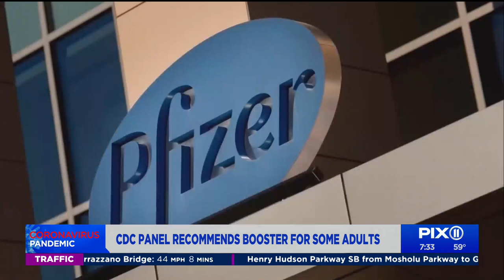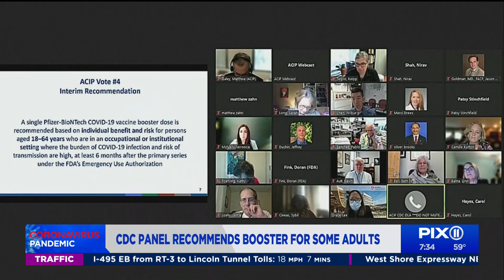CDC chief overrules panel, backs COVID boosters for adults in high-risk jobs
The Centers for Disease Control and Prevention on Thursday endorsed booster shots for millions of older or otherwise vulnerable Americans, opening a major new phase in the U.S vaccination drive against COVID-19.

CDC Director Dr. Rochelle Walensky signed off on a series of recommendations from a panel of advisers late Thursday.

The advisers said boosters should be offered to people 65 and older, nursing home residents and those ages 50 to 64 who have risky underlying health problems. The extra dose would be given once they are at least six months past their last Pfizer shot.

However, Walensky decided overnight to make one recommendation that the panel had rejected.

The panel on Thursday voted against saying that people can get a booster if they are ages 18 to 64 years and are health-care workers or have another job that puts them at increased risk of being exposed to the virus.

But Walensky disagreed and put that recommendation back in, noting that such a move aligns with an FDA booster authorization decision earlier this week. The category she included covers people who live in institutional settings that increase their risk of exposure, such as prisons or homeless shelters, as well as health care workers.

The panel had offered the option of a booster for those ages 18 to 49 who have chronic health problems and want one. But the advisers refused to go further and open boosters to otherwise healthy front-line health care workers who aren’t at risk of severe illness but want to avoid even a mild infection.

The panel voted 9 to 6 to reject that proposal. But Walensky decided to disregard the advisory committee’s counsel on that issue. In a decision several hours after the panel adjourned, Walensky issued a statement saying she had restored the recommendation.

“As CDC Director, it is my job to recognize where our actions can have the greatest impact,” Walensky said in a statement late Thursday night. “At CDC, we are tasked with analyzing complex, often imperfect data to make concrete recommendations that optimize health. In a pandemic, even with uncertainty, we must take actions that we anticipate will do the greatest good.”

Experts say getting the unvaccinated their first shots remains the top priority, and the panel wrestled with whether the booster debate was distracting from that goal.

All three of the COVID-19 vaccines used in the U.S. are still highly protective against severe illness, hospitalization and death, even with the spread of the extra-contagious delta variant. But only about 182 million Americans are fully vaccinated, or just 55% of the population.